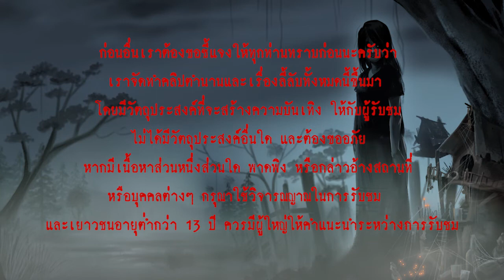ผีปอบ l เรื่องเล่า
...ตำนานผีปอบ...